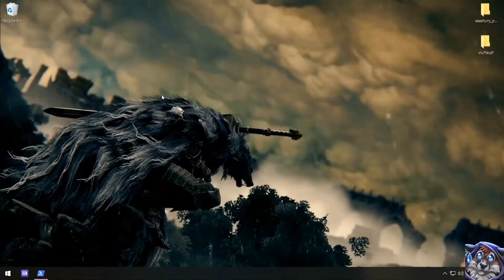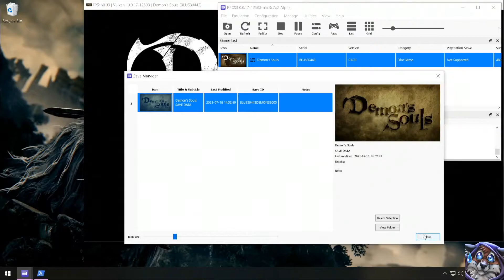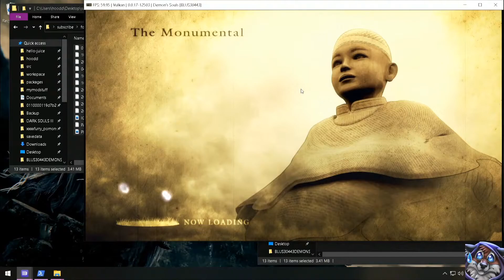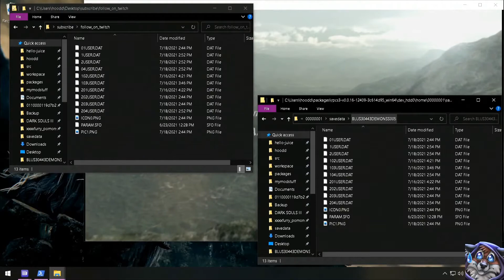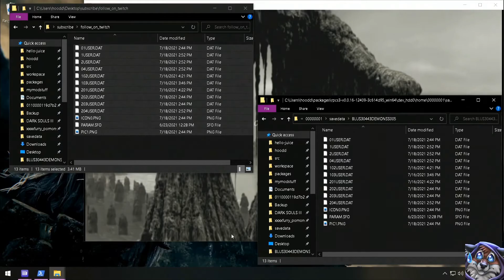How to backup individual saves for Demon's Souls (2009) in RPC3 PS3 emulator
This video shows how to create and restore individual save states for Demon's Souls (2009) when using the RPC3 emulator.